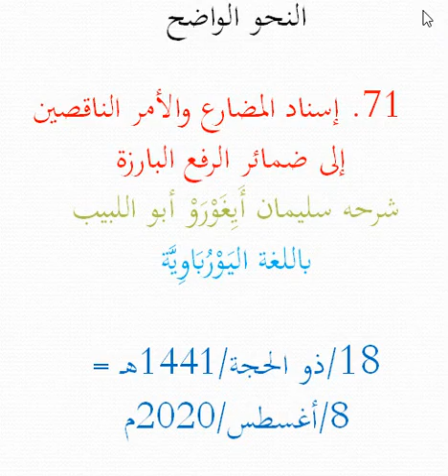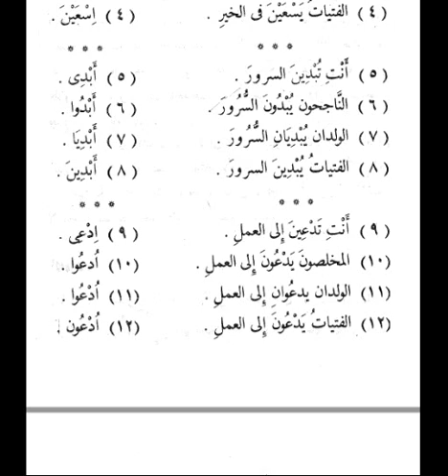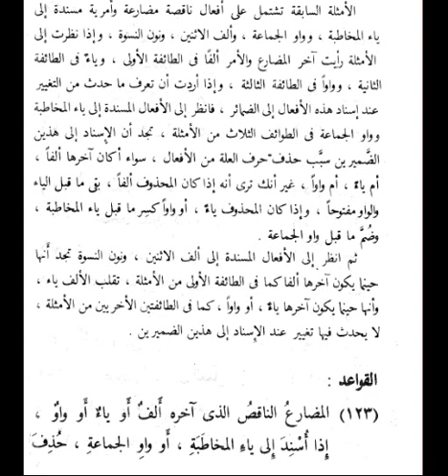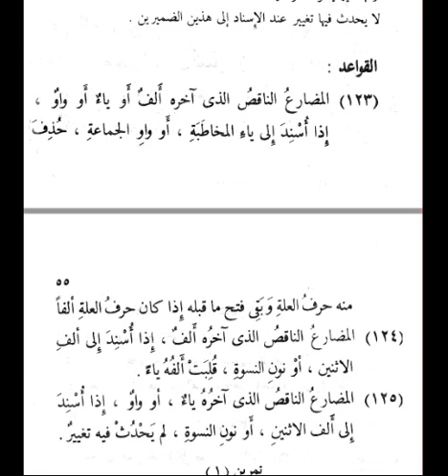71. النحو الواضح - إسناد المضارع والأمر الناقصبن إلى ضمائر الرفع البارزة - بلغة يوربا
71. النحو الواضح - إسناد المضارع والأمر الناقصبن إلى ضمائر الرفع البارزة - بلغة يوربا